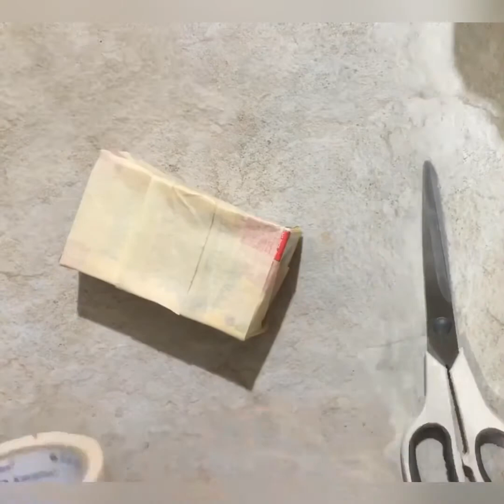Cámara con material reciclado